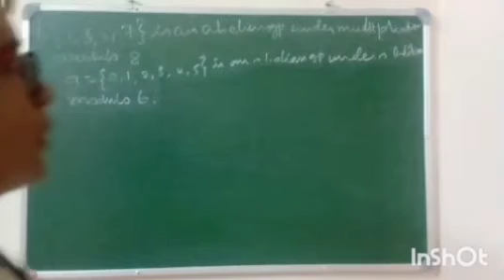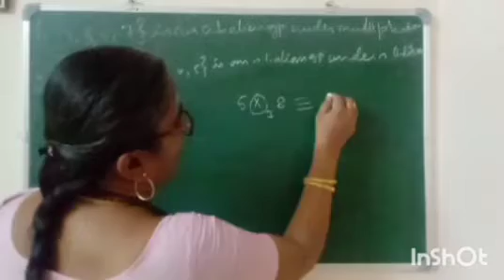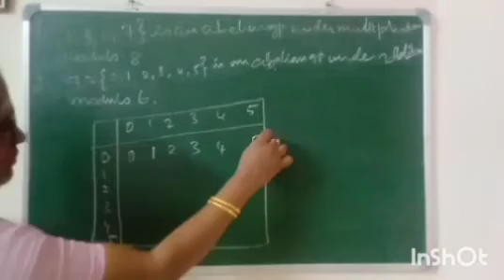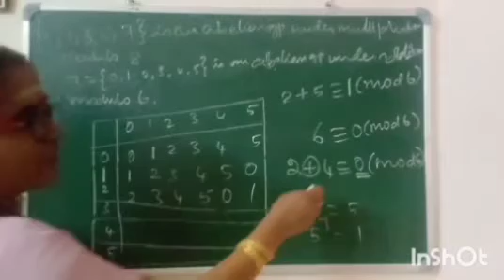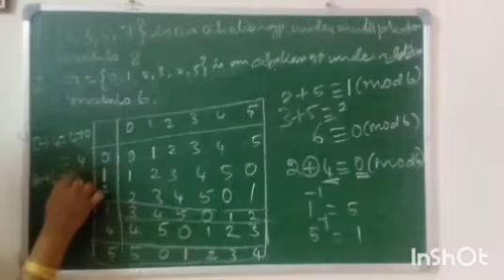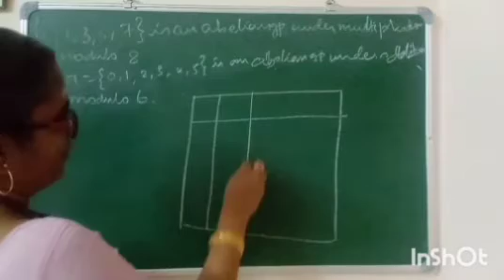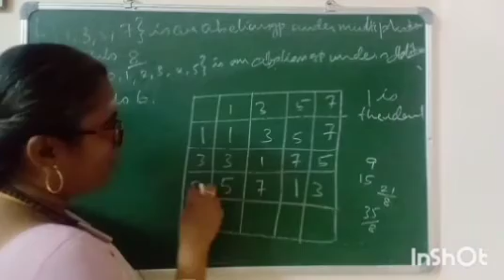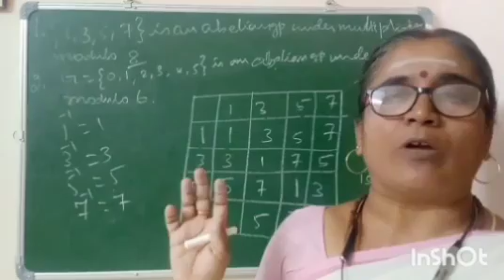addition and multiplication modulo - abelian group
ug trb unit 2

ug trb unit 5